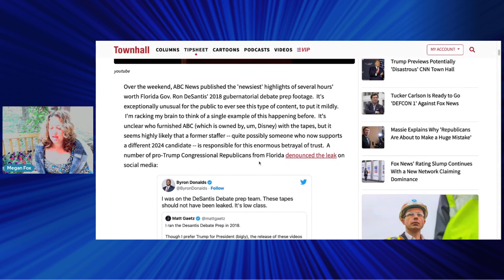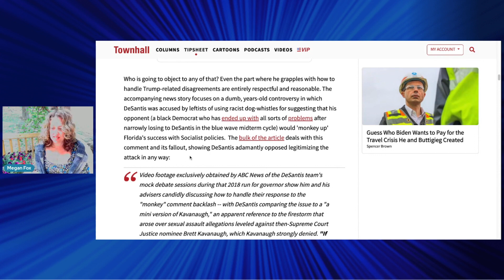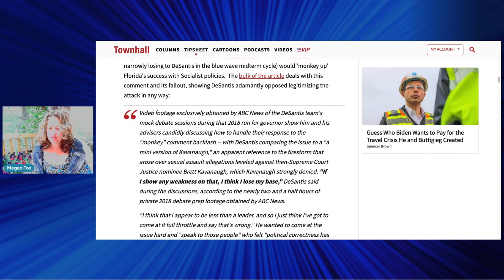You've Never Seen Ron DeSantis Like This Before!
MAGA Republicans have leaked tapes of DeSantis in debate prep in 2018. Will this hurt him? Tune in!